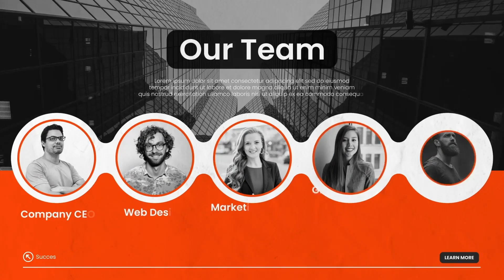Elegant Presentation Slideshow | After Effects Template